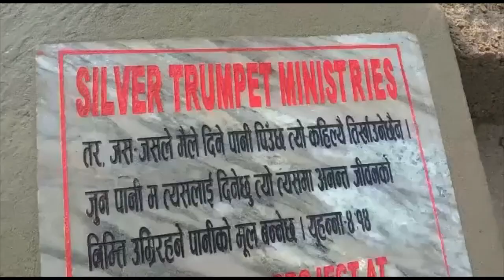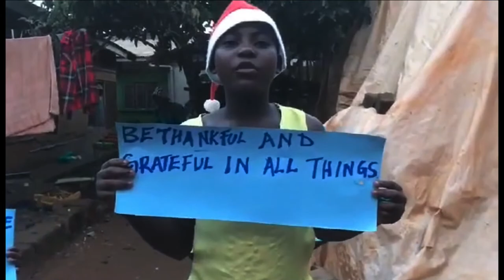Pastor Chris Rumfelt - How To Pray!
2-8-2023
Wednesday Night Service
Hayesville, North Carolina